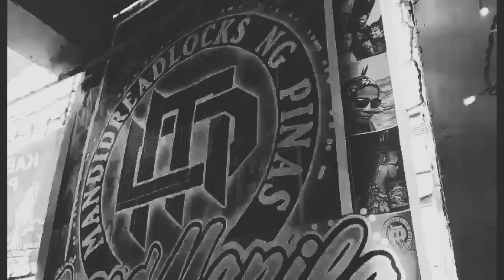how to do dreads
ito po ang dreadlocks method na gamit namin... sana po may matutunan kayo.. kung meron po kayo katanungan comment nyo lang po at sasagutin po natin yan maraming salamat